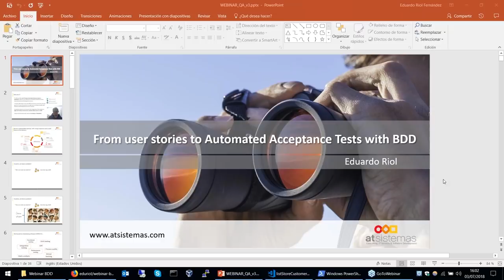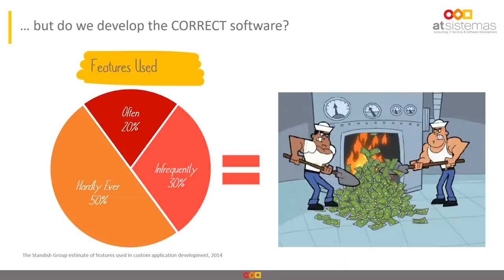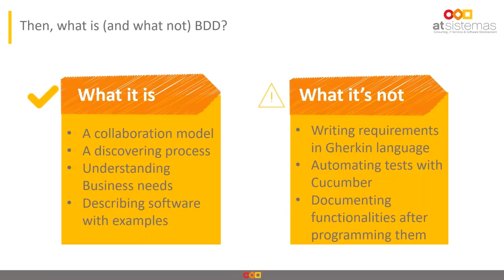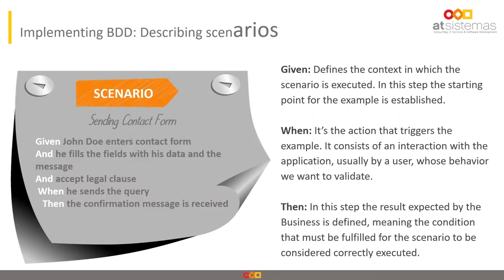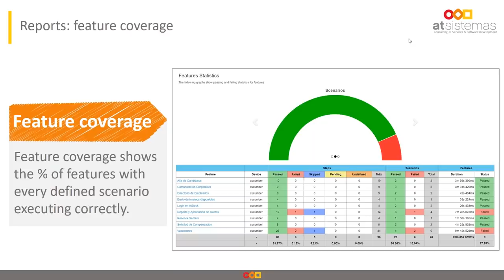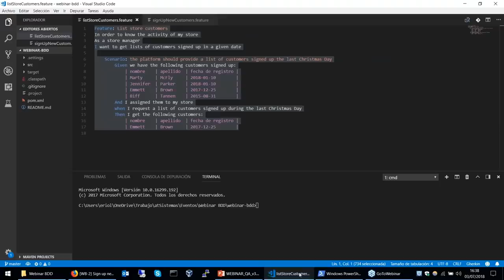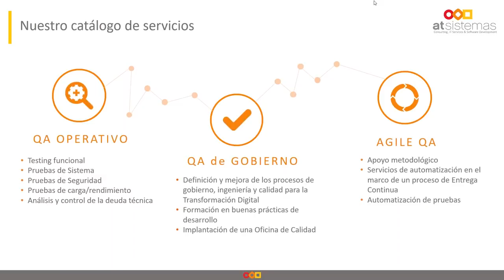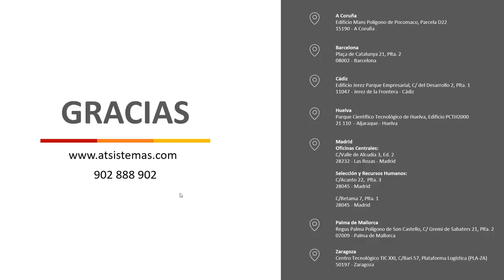De las historias de usuario a los tests automáticos de aceptación de BDD | atSistemas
Descubre en este webinar impartido por nuestro compañero Eduardo Riol qué es el Behaviour-Driven Development. Te explicaremos cómo este modelo puede ayudarte a mejorar la colaboración con los usuarios finales y cómo desarrollar un software más valioso.